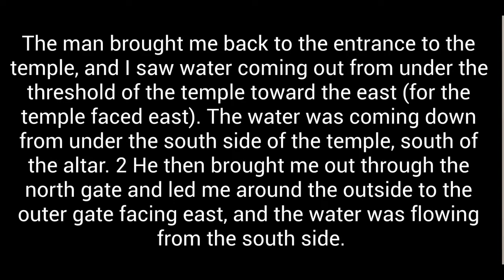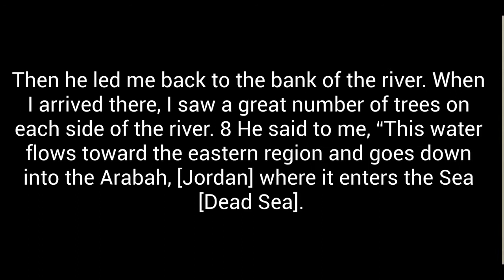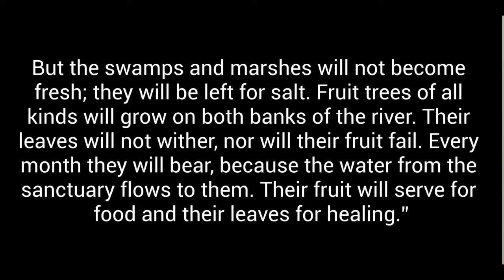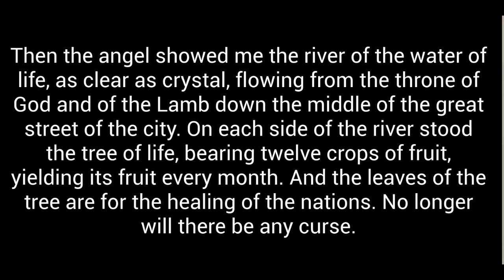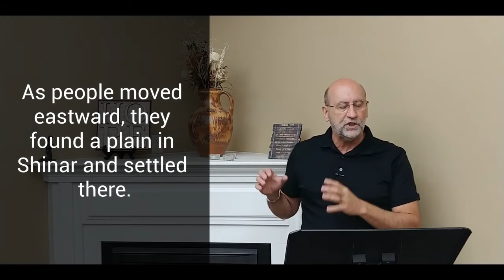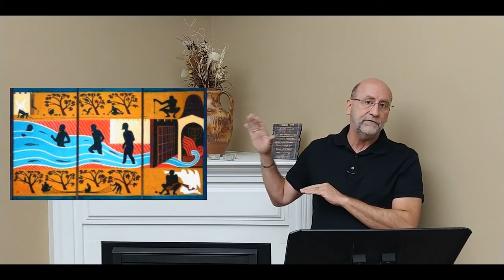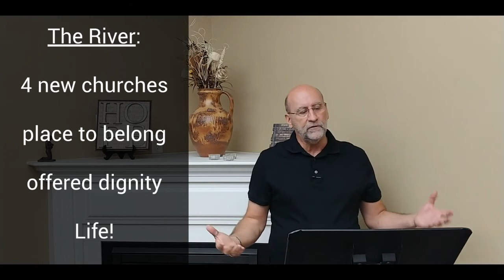Intro To The River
This is a sermon synopsis of The River Community Church.